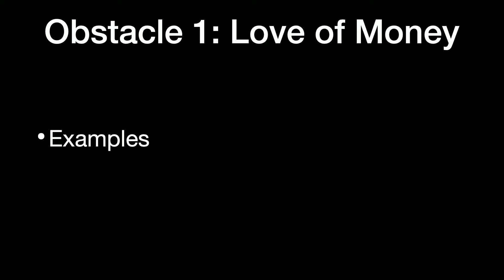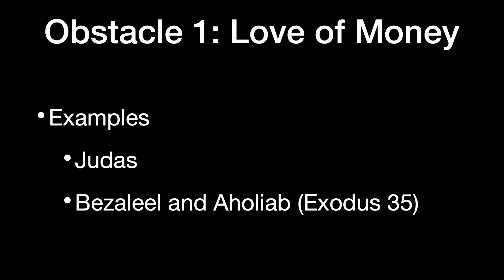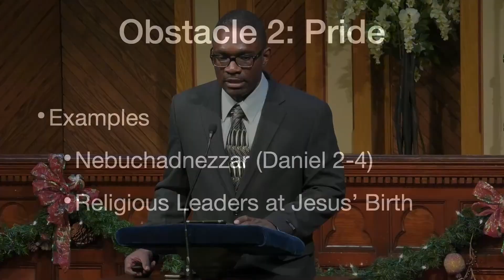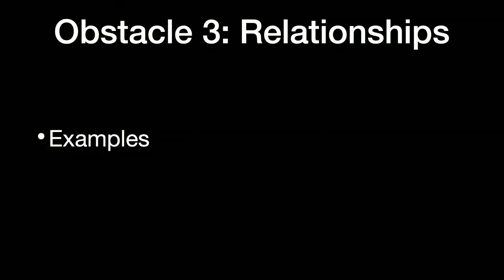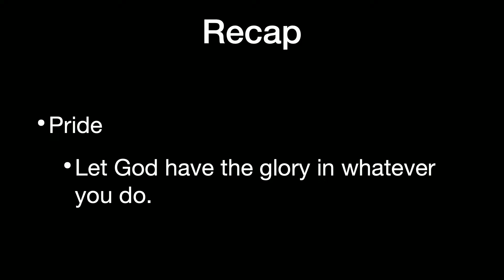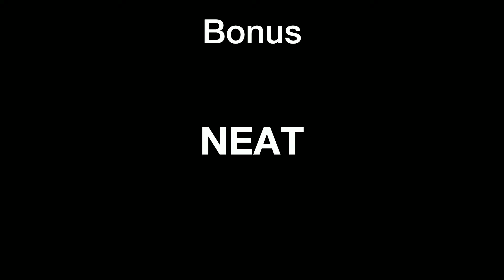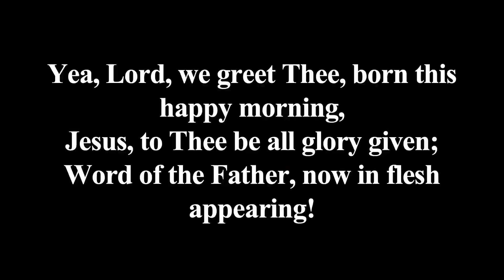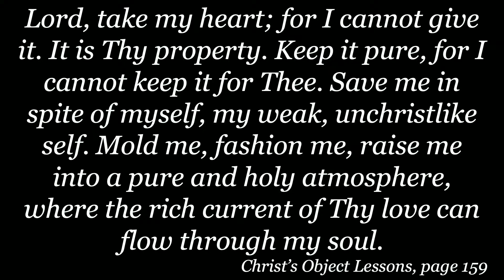Obstacles to Putting God First (Sermon Only) Fabian Morgan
Speaker: Fabian Morgan

Come visit our church and our church family!
"Where we cross the crowded ways of life..."

Church Service: Saturdays: 9:30AM - 12:30PM
Followed by a lunch afterwards.

Additional information
Our church service time is every Saturday starting from 10:00AM to 12:30PM followed by a potluck afterwards.

We believe that Saturday is the Sabbath day; however, that does not mean you are limited to just visit us just on Saturdays! We also have Bible Study Nights during the week.

Do you have children from the ages of 5-14?
Grades Kindergarten to 8th grade?
We also have a Christian Private School located on 66 Geneva Ave.